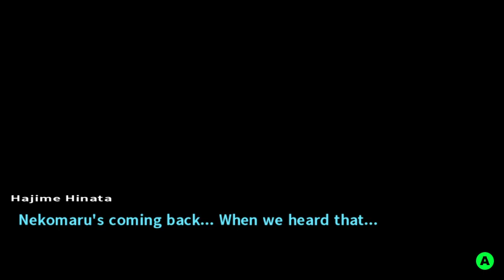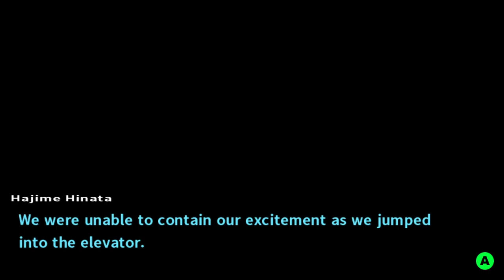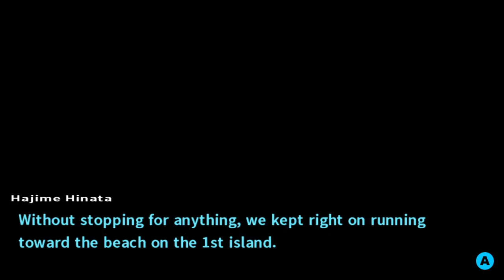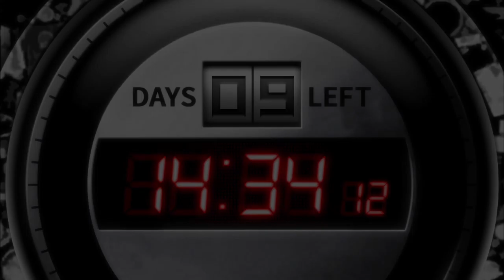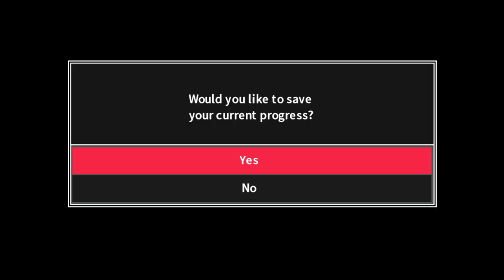Danganronpa 2: Goodbye Despair Part 16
It's been almost a year, and Dead found a friend to force him through the rest of this game.